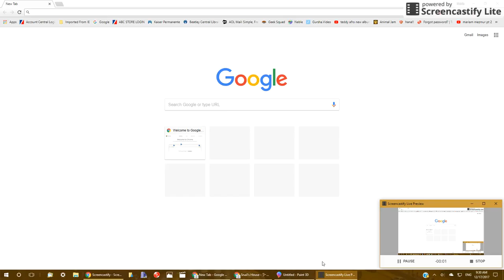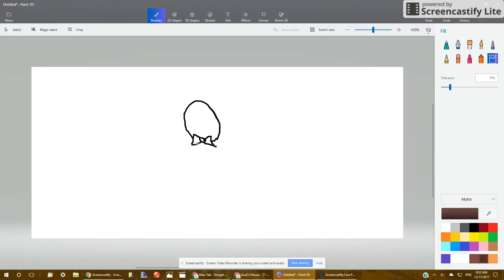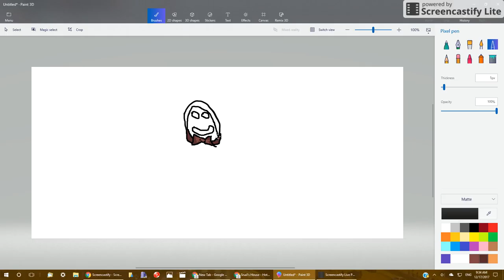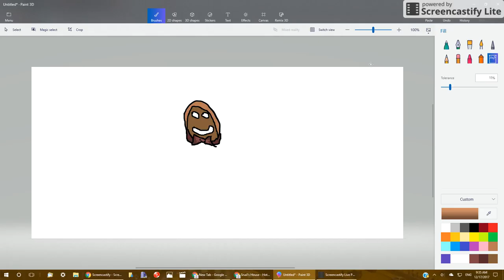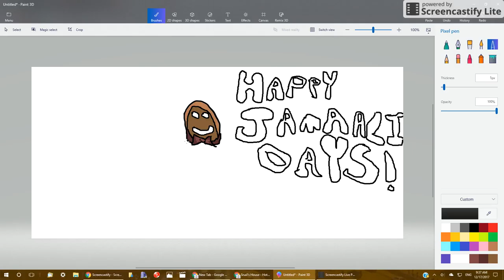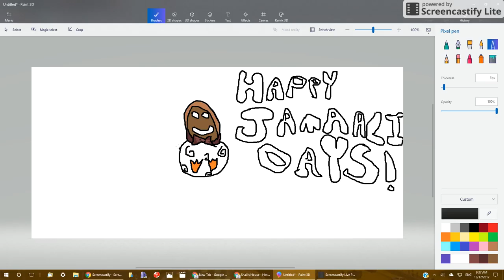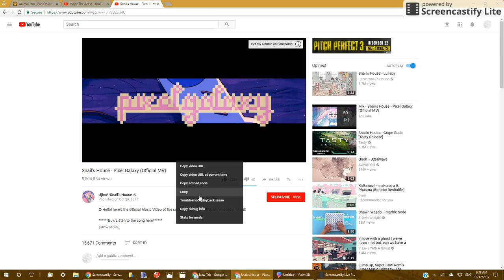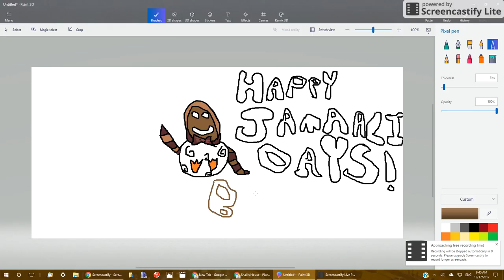Animal Jam Avatar Painting + 1st Major The Drawer Video 1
Ello little majors! In this video I'll just be painting my AJ ( Animal Jam ) main look on my computer app "Paint 3-D".
0:00 -  3:17   Snail's House - ラ・ム・ネ (ra-mu-ne)
3:33 - 7:51    Snail's House - Hot Milk
8:18 - 9:55    Snail's House - Pixel Galaxy
(ﾉ◕ヮ◕)ﾉ*:･ﾟ✧  Bye little majors